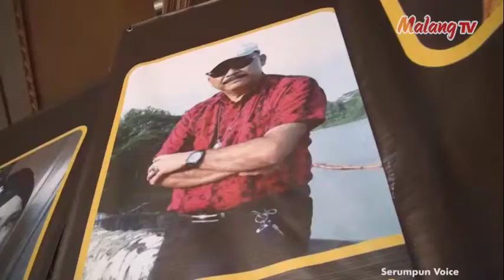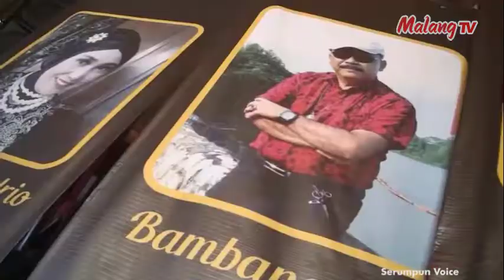Untuk Apa Lagi - Entin [Cover] - Bintang Malang Raya